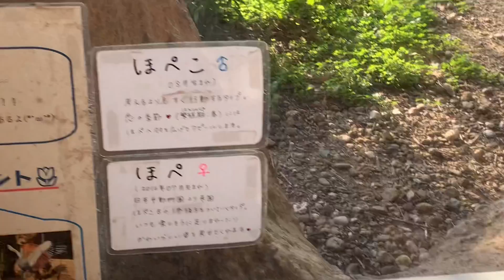‹のんほいパーク›ホオジロカンムリヅルの ほぺこと ほぺ です。可愛い名前と、可愛い冠と、首の真っ赤なハートが、チャームポイントです。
エサを食べた後、また、木の枝を戻して、隠したりと、几帳面な面があるようです。観察していると、面白いですね。